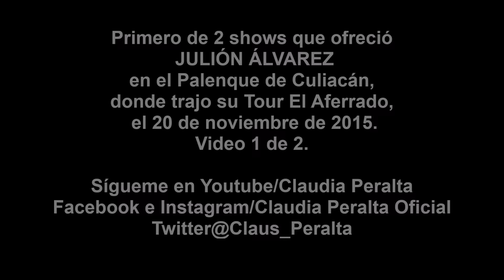JULIÓN ÁLVAREZ, PALENQUE CULIACÁN 2015, VIDEO 1 DE 2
Primera de 2 shows que ofreció Julión Álvarez en el Palenque de Culiacán, donde llegó con su Tour El Aferrado, el 20 de noviembre de 2015. Video 1 de 2.